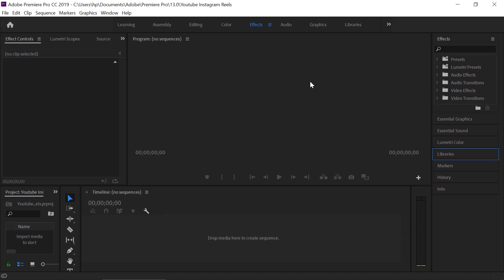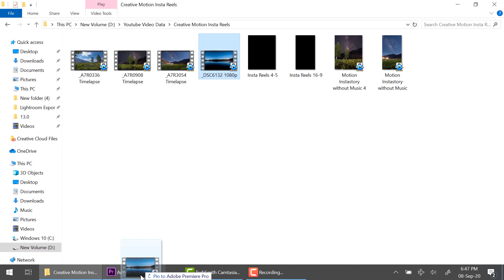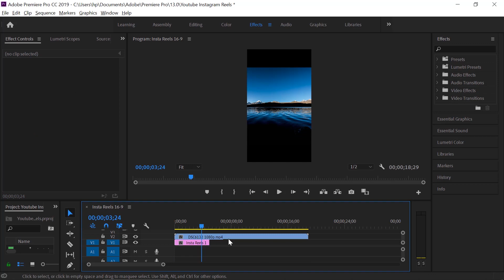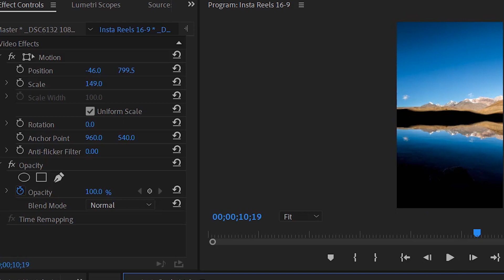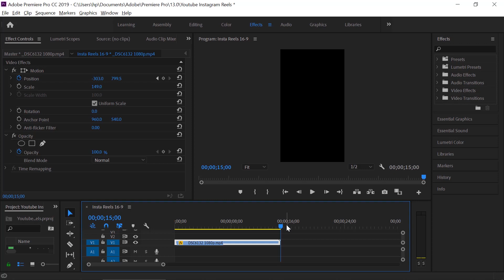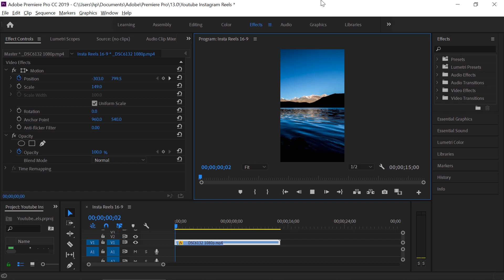Creative Motion Insta Reels in Adobe Premiere in Easy Steps || Moving Timelapse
Hello Friend's and welcome back to the another video. In this video I'll tell you how to edit Creative Motion Insta Reels in Adobe Premiere from simple Timelapse in Hindi.

10 Basic Composition Rules In Photography For Mobile, DSLR and GoPro Photographers
How to click Milkyway, Star Trails and Light painting shots from Mobile Phone

OnePlus 5t

Tripod:
Manfrotto BeFree 2in1 Twist Lock
Joby 3k Gorillapod

Pen Tablet:
Wacom Intuos Pro Medium Paper Edition
Wacom Intuos Pro Medium
Wacom Intuos Pro Large

Camera Bag:
Vanguard Altra Rise 49
Vanguard Vesta Aspire 41 NV